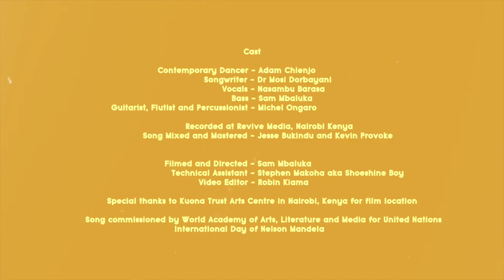Nasambu & Mbaluka - Madiba (Aesthetic Video) feat. Adam Chienjo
Urithi EP is an Acoustic Afro Jazz Album celebrating African Heroes, Icons and Artists for their contributions to African Heritage and Culture. Urithi in Swahili translates to “heritage, legacy, or inheritance”. In this album, three African legends - Mwana Kupona of Lamu, Kenya, Siti Binti Saad of Zanzibar, and Nelson Mandela of South Africa, have been honored through their timeless poetry and positive influence throughout the ages.

Madiba, was originally written by Dr. Mosi Dorbayani. Nasambu was commissioned by the World Academy of Arts, Literature and Media (WAALM), to compose an African-stylized song version which was released on the inauguration of the first UN International Day of Nelson Mandela, also known as Mandela Day, which is celebrated every year on July 18th.

Contemporary dancer - Adam Chienjo
Vocals - Nasambu
Bass - Samuel Mbaluka
Guest Guitarist, Flutist, Vocalist and Urdu Player - Michel Ongaro
Songwriter - Dr. Mosi Dorbayani
Recorded at Revive Media in Nairobi, Kenya
Film Created and Directed by Samuel Mbaluka
Video Editor - Robin Kiama
Technical Assistant - Stephen Makoha aka Shoeshineboy
Filmed at Kuona Art Collective Nairobi, Kenya.